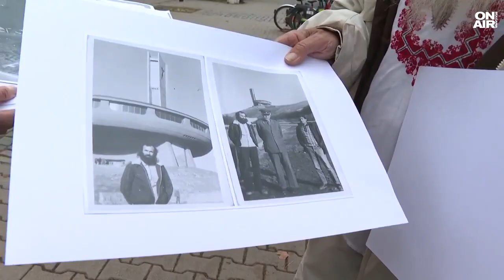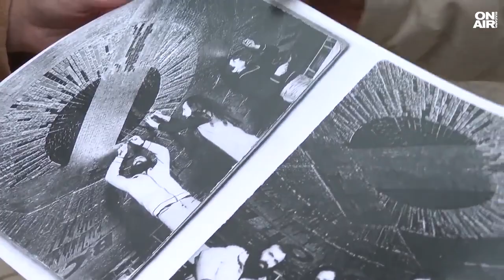Художникът на тавана на Бузлуджа Вместо да градим рушим, за мен това е трагедия